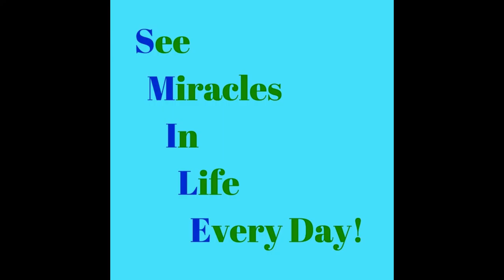CHIC-ÉQUILIBRE - FIRST EVER DIRT ROAD FREELINE 2015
THIS IS A GREAT CHALLENGE THAT I DO ONLY AT THIS PLACE BECAUSE ITS THE ONLY PLACE THATS  POSSIBLE THAT I FOUND  SO FAR (  150+ OF PLACES UNDER MY BELT IN A 1 YEAR AND 3 MONTHS OF DOING FREELINE SKATES EVERYDAY )